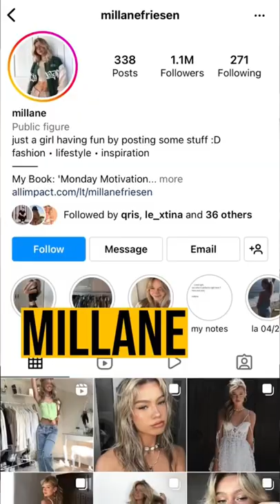Photo Hack mit Millane Friesen - Wer fotografiert auch immer so?